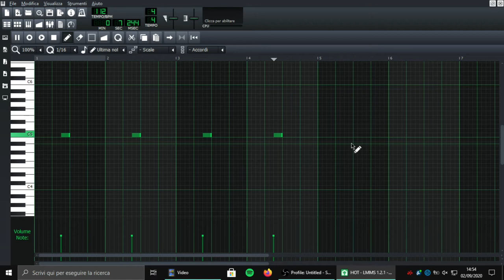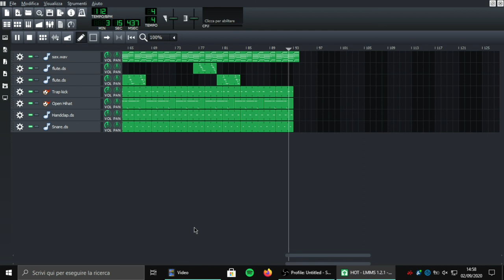Young Thug - Hot ft. Gunna * LMMS INSTRUMENTAL REMAKE *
Young Thug - Hot ft. Gunna INSTRUMENTAL REMAKE IN LMMS